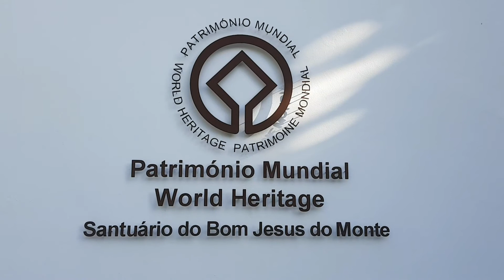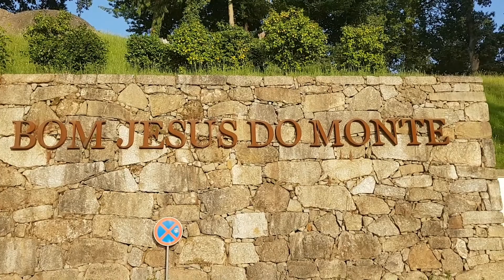Bom Jesus do Monte - Braga - Portugal Tours